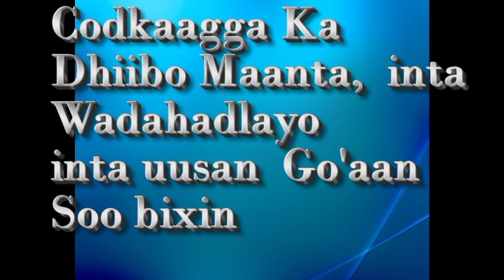SSC Maxaa talo ah oo la Gudboon Maanta ( Daawo)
Waa Maxay Taladda Shacabka iyo Wax garadka SSC  la Gudboon Maanta?